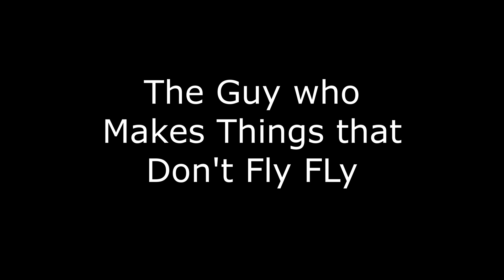Types of Pilots in KSP Ep. 2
Types of Pilots in KSP is back! Not that it was gone for very long...